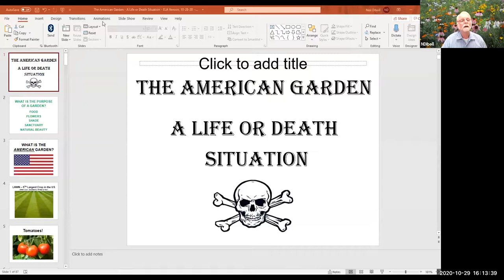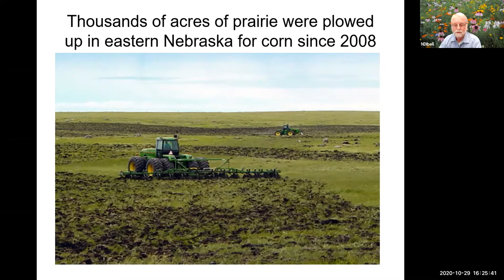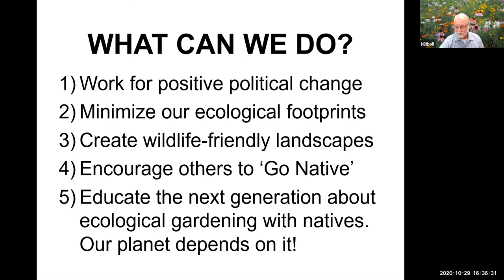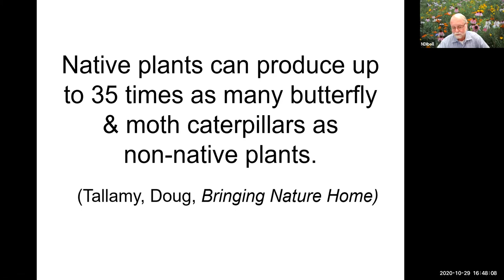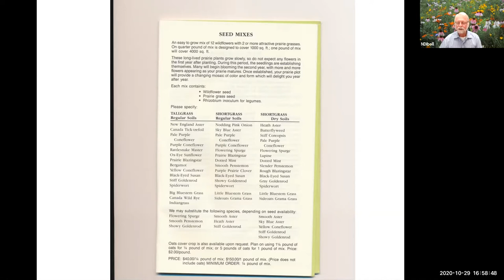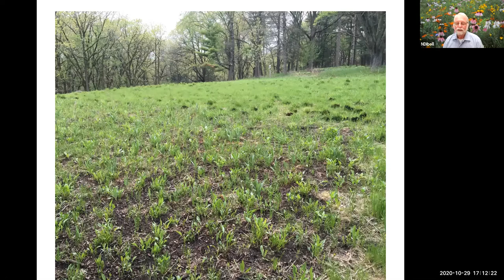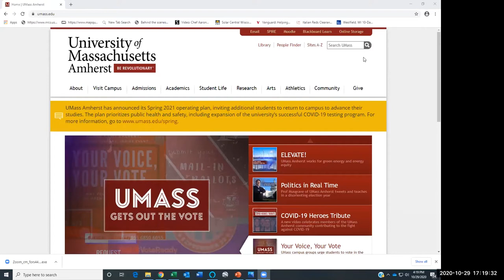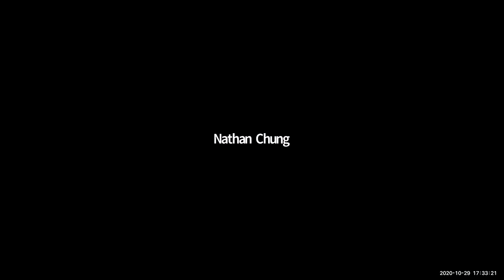10/29/2020 Zube Lecture by Neil Diboll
Neil Diboll is a nationally-respected expert in native plant cultivation and management. He is the president of Prairie Nursery a supplier of native plants and seeds, to a national audience. In this talk, Neil will explain how conventional horticulture is part of a national environmental crisis - and offers an alternative approach based on native plant horticulture.

Neil has over 35 years of experience in prairie establishment and restoration. He designs natural landscapes for golf courses, corporate campuses, public parks, and residential settings. Neil will share his expertise in creating prairie meadows and gardens to help you establish native wildflowers and grasses on your property. His step by step approach will provide you with “tried and true” methods to convert a small area to a prairie garden or a large acreage to a beautiful prairie meadow.

Neil Diboll received his degree from the University of Wisconsin in 1978. He has since worked for the U.S. Park Service in Virginia, the U.S. Forest Service in Colorado, and the University of Wisconsin. In 1982, Neil began his involvement with Prairie Nursery, producing native plants and seeds and designing native landscapes. He has since devoted his efforts to championing the use of prairie plants, as well as native trees, shrubs and wetland plants, in contemporary American landscapes.

For more info on the Zube Lecture Series and the Department of Landscape Architecture and Regional Planning at UMass-Amherst, please go